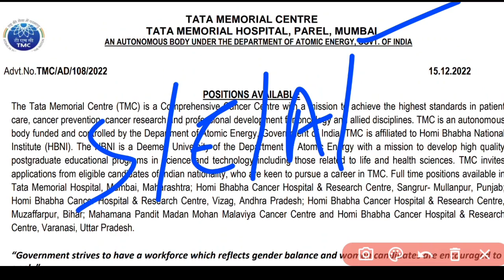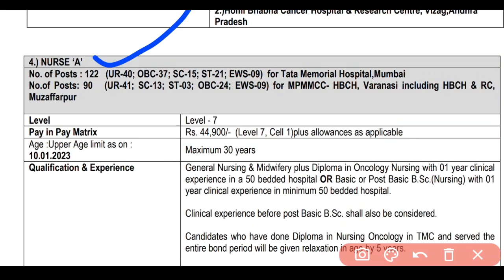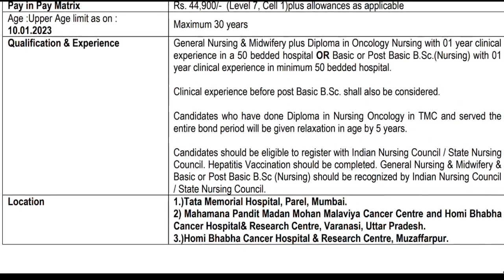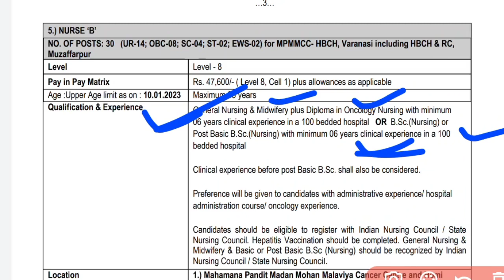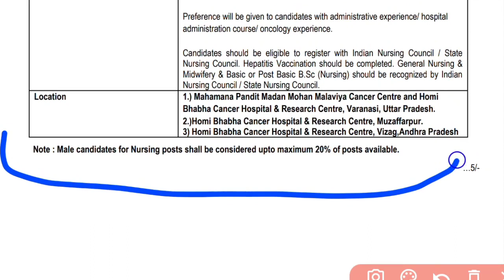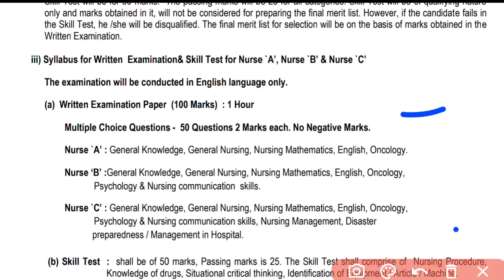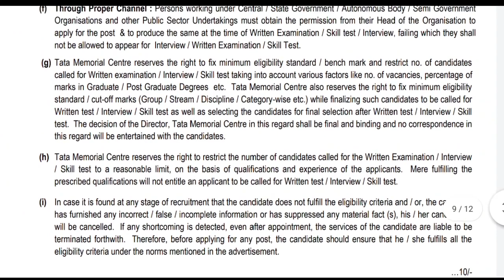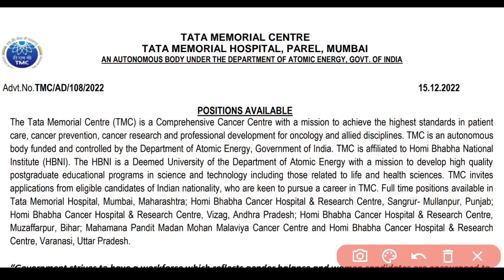📢TATA HOSPITAL🏥NURSING VACCANCY🔴SALARY/EXAM PROCESS/QUAL./ELIGIBILITYସମ୍ପୂର୍ଣ୍ଣ ତଥ୍ୟ▶️ଜାଣନ୍ତୁ✓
A SMALL TRY TO HELP YOU PREPARATION FOR--::
AIIMS
ESIC
BSF
OSSSC
NHM
RRB
CHO
NORCET
PGI
NURSING QUESTIONS AND ANSWERS.
NURSING MCQ
NURSING COMPITATIVE EXAMS.
NURSING QUERIES.
NURSING ADMISSION.

Jay Jagannath 🙏🙏🙏

@Odisha Nursing
@Being A Nurse(ODISHA)
@CHSE CATALYST
@Laxmidhar Sir